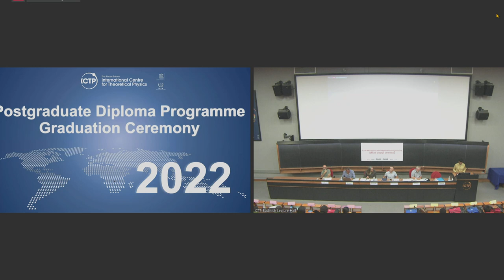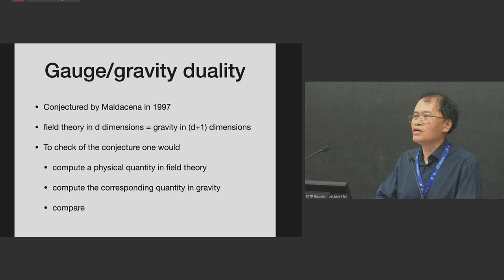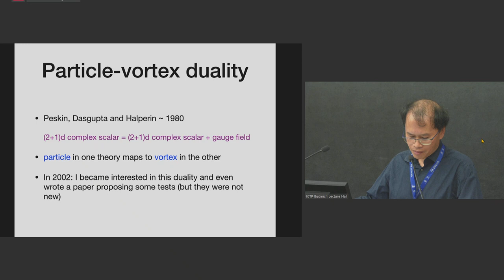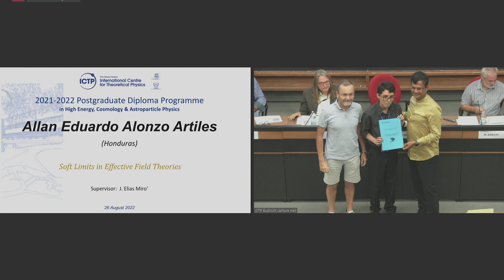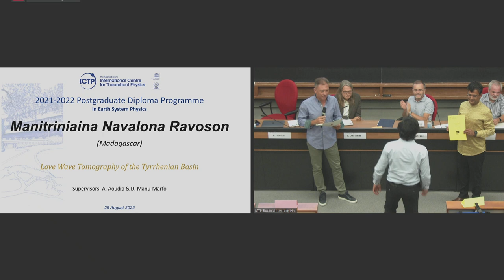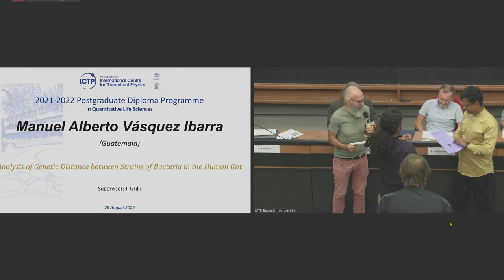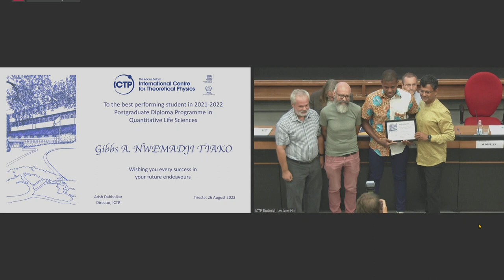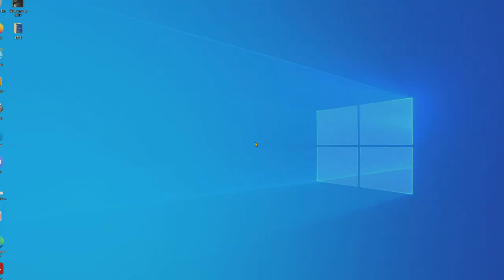GRADUATION CEREMONY: 2021-2022 Postgraduate Diploma Programme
The 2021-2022 Postgraduate Diploma Programme Graduation Ceremony takes place on Friday 26 August 2022 @ 15.00 hrs in ICTP's Budinich Lecture Hall.

The Postgraduate Diploma Programme started in 1991, and since then, many of its graduates have gone on to do PhDs at various prestigious universities, including in Europe and North America. Many of them, after a few postdoctoral stints abroad, have returned to their home countries, where they are actively involved in teaching and in developing advanced research groups there. Others have pursued scientific careers in leading scientific institutions worldwide. Many former students continue to maintain an active collaboration with ICTP throughout their careers.

The programme of the ceremony is as follows:

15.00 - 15:45: Keynote talk by 2018 Dirac Medallist, Prof. Dam Thanh Son* on "Particles and quasiparticles: between particle and condensed matter physics".

Abstract: Elementary particle physics and condensed matter physics are two subfields of physics that have distinct goals.  However, the theoretical concepts and methods used in the two fields sometimes show striking similarities, which in many cases allows one field to benefit from the insights developed in the other.  I will describe a few examples, some of which are drawn from my own research.

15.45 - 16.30 Postgraduate Diploma Graduation Ceremony and awarding of certificates to Diploma Students

The events will also be livestreamed via the ICTP website as well as on ICTP's YouTube account.

After the events, light refreshments will be served on the terrace of the Leonardo Building, ICTP.
All are welcome to attend!

* Prof. Dam Thanh Son was born in Hanoi, Vietnam in 1969. He graduated from Moscow State University in 1991 and received his PhD in physics in 1995 from the Institute for Nuclear Research in Moscow, Russia. He subsequently held postdoctoral appointments at the University of Washington and the Massachusetts Institute of Technology and faculty appointments at Columbia University and the University of Washington. In 2012 he moves to the University of Chicago where he is now a University Professor in the Department of Physics. He is a member of the U.S. National Academy of Sciences and the American Academy of Arts and Sciences.